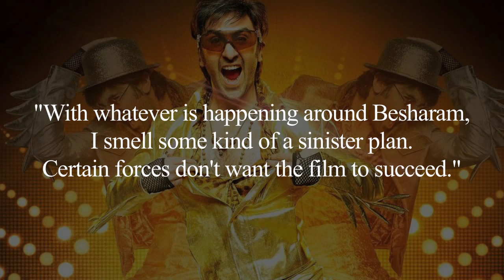Salman Khan And Shah Rukh Khan Fans Are Responsible For Besharam's Faliure ?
Shahrukh Khan and Salman Khan fans are responsible for Bollywood actor Ranbir Kapoor's latest release Besharam's faliure. This is what the director of the film Abhinav Kashyap feels.